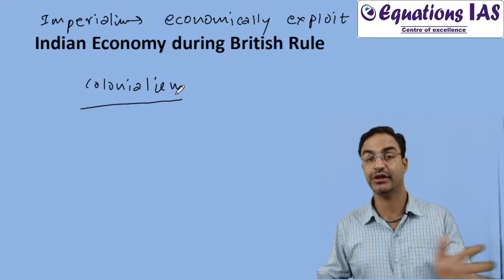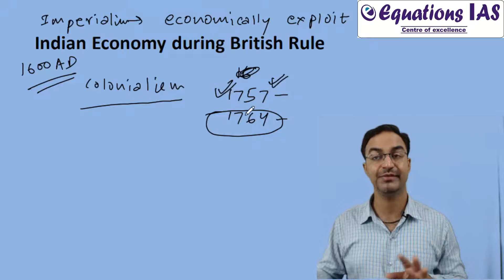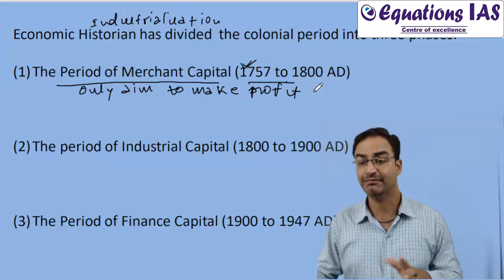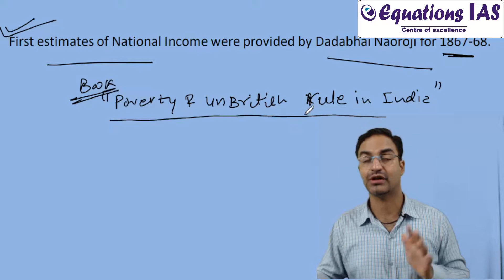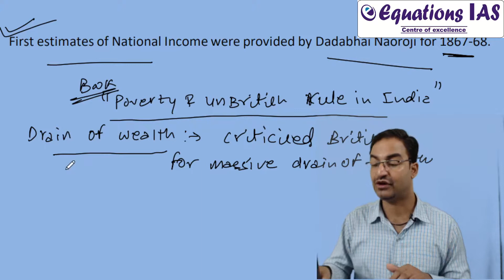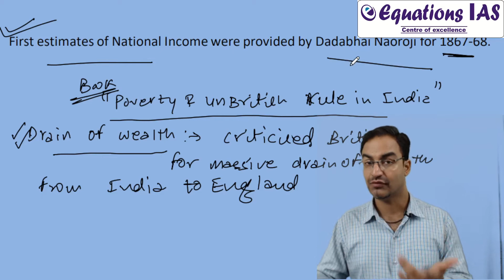Indian Economy During British Rule UPSC | Drain of wealth | By Deepak Sir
Indian Economy During British Rule | Drain of wealth
In this video lecture, Mr. Deepak Dutt Mamgain, a well-known General Studies Faculty for UPSC, PCS, SSC, and Bank PO exams will cover -
👉 Indian Economy During British Rule
👉 Drain of wealth
👉 3 parts of the colonial period

Learning Indian Economy is super important for all the aspirants for IAS, PCS, and other various government exams.

About Equations IAS: Equations IAS is India’s one of the best coaching institutes offering online and offline classes for highly competitive exams like UPSC, PCS, SSC, and Bank PO. Our institute is well known for empowering students with a modern and efficient method of learning. It was started by Mr. Deepak Dutt Mamgain in 2009 with a vision of making work-ready education affordable. Our course curriculum is well-recognized nationally as we have students from more than 100 cities learning with our highly targeted online courses. We currently offer online courses for IAS, PCS, Bank PO, SSC, CDS, and more. With over 1100+ successful placements our vision to provide millions of aspirants with quality training has just started.

⏩ Indian Economy Analysis & Discussions of Previous - v=PAU3c0pNJ9U&list=PLihRBEMj0FU9japxvn4AIyG6ES2flCFHj

For more Details :
Office :
Equations IAS,
First Floor,
Ambika Complex,
Ballupur Chowk,
Dehradun,
Uttarakhand (India)